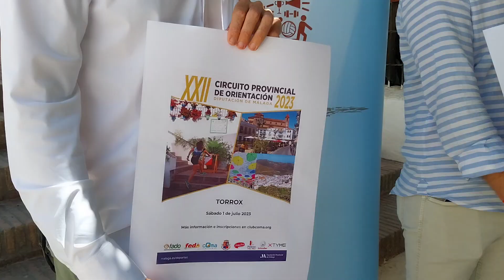XXII Circuito de Orientación 2023 en Torrox